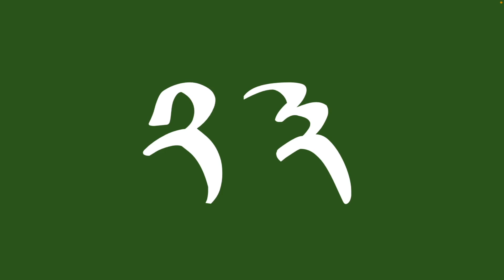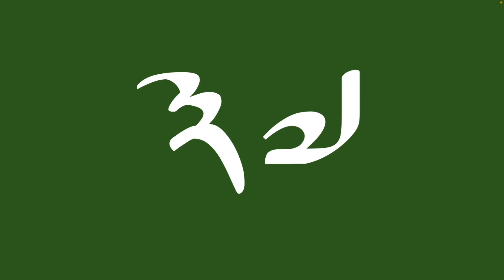གྲངས་གཅིག་ནས་བརྒྱ་བར། Counting in Tibetan